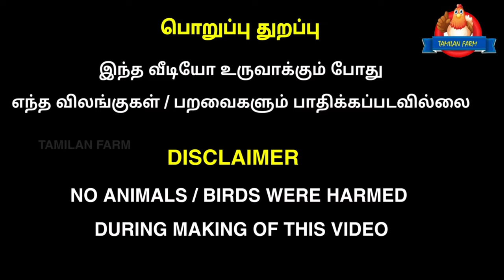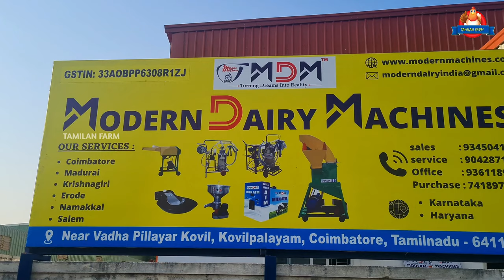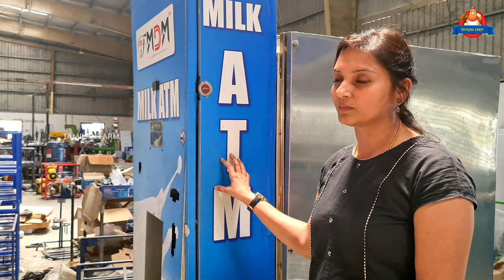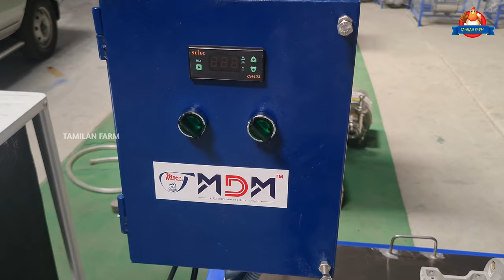MDM-Industry VLOG | உங்கள் பண்ணையில் இருக்கவேண்டிய விவசாய கருவிகள் அனைத்தும் ஒரே இடத்தில் கிடைக்கும்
For Order And Enquires 👇
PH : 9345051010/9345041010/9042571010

 Price Details👇💸

*Nano Milking Machine - 23912/-
*Trolley Milking Machine - 28224/-
*Bestie Milking Machine - 29800/-(without engine)
* Fixed Single Bucket Milking Machine - 45300/-(with engine)
*Fixed Double Milking Machine - 58800/-(with engine)
*Cream Separator - 60lph-18400+18%, 165lph- 27300+18% BMC : 100ltr - 93000+18%, 200ltr-130000+18%
*packing machine - 207000+18%
 *panner press - 5kg-10000+18%

Modern Dairy Machines Factory: Kovilapalayam, Coimbatore-641110.

milking machine,
milking machine price in india,
chaff cutter machine price,
agriculture machine,
milk cream separator machine price,
bulk milk cooler,
bmc milk machine price
how to make paneer,
dairy processing,
paneer press machine,
high pressure pump,
high pressure water pump for cleaning,
high pressure pump price,
milk packing machine price,
milk pouch packing machine,
cow drinking bowl,
cattle drinker,
cow mat,
cow mat price,
cow lifting machine price,
brush cutter,